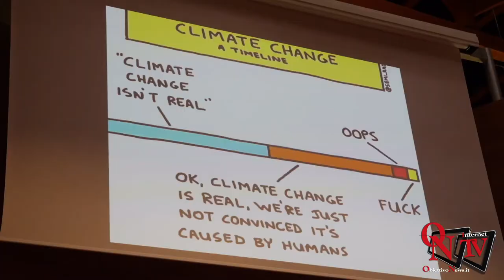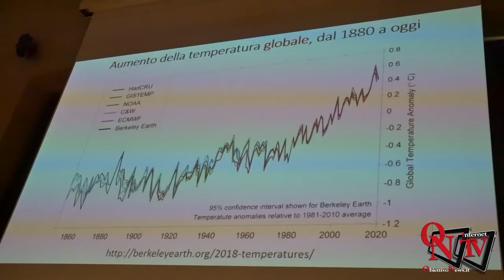Adaptation: Un'intera giornata dedicata al tema della convivenza con il cambiamento climatico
Torino - Adaptation: Un'intera giornata dedicata al tema della convivenza con il cambiamento climatico